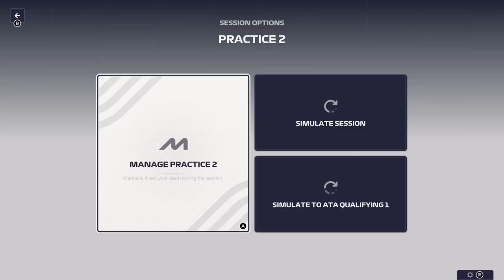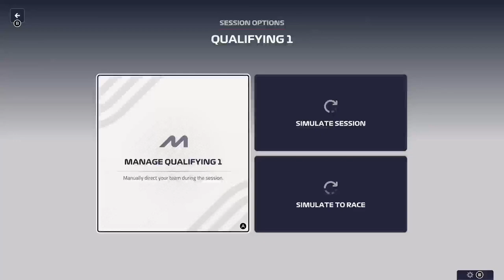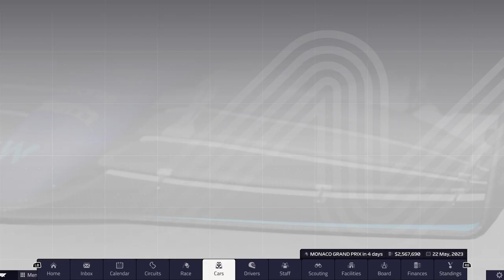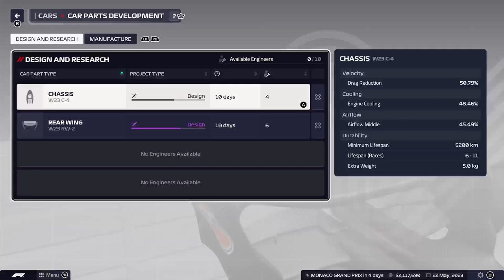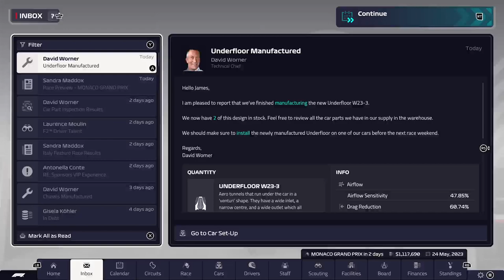The Rise of Vowles - EP7 - 🇮🇹 Imola 🇮🇹; The Return!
After points again from the GOAT in Miami, we’ve grown tired of Logan’s mistakes and made and replaced him for Imola onwards.  What will the experience if the honey badger bring?